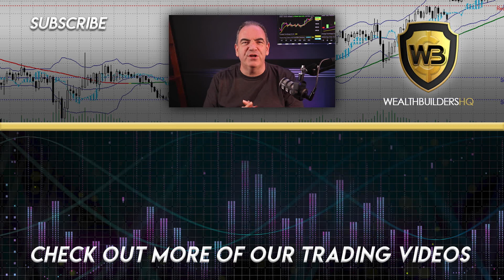Fall Into The Gap | The Stock Market Millionaire - Episode 5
Have you ever noticed when a stock opens far above or below its previous closing price? That's called a gap, and if you know what you're doing, you could take advantage of that price movement. That's exactly what we'll be covering in this episode of The Stock Market Millionaire.

//About The Stock Market Millionaire Podcast//

The Stock Market Millionaire podcast is for those of us who think differently about our financial futures – made especially for those who believe the markets can offer a better way forward, if they only had the tools. While the rest of the world blindly tosses their money into their 401(k)s, hoping for mediocre returns, we believe we can do better. We are independent thinkers, wealth-builders, analytical by nature, relentlessly studying and trading the markets to create a life on our own terms. The uneducated may call us gamblers – but we know who we are. We are the Stock Market Millionaires of the future. Join veteran trading coach Robert Roy each week as he dives into different aspects of the market, empowering you to expand your trading horizons, discover new trading concepts, and coaching you to build your wealth - and your life - your way.